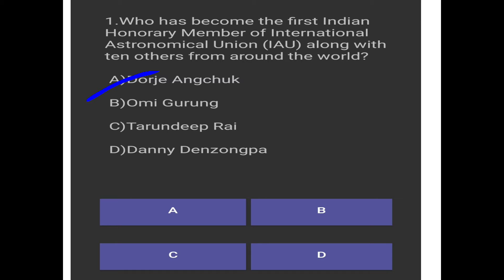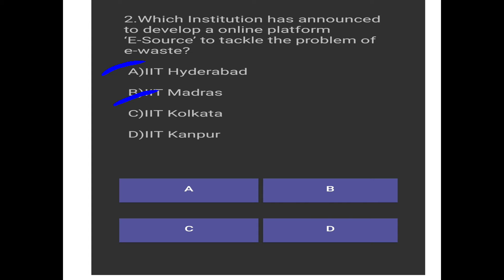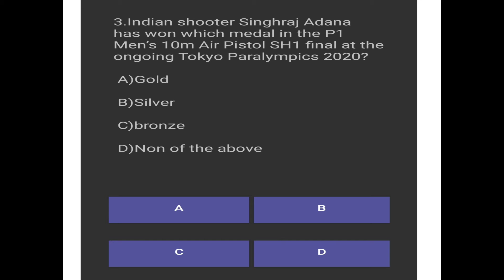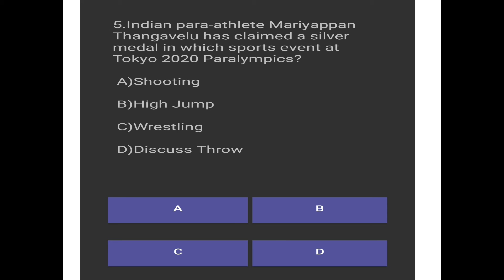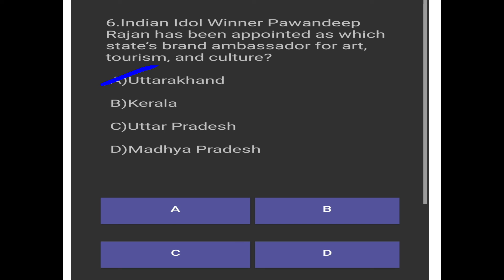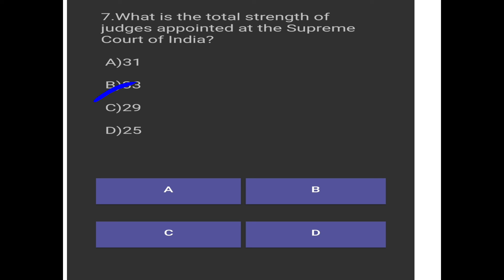Current affairs All Competitive Exams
FOR MORE UPDATES AND INFORMATION BE CONNECTED WITH THE CHANNEL